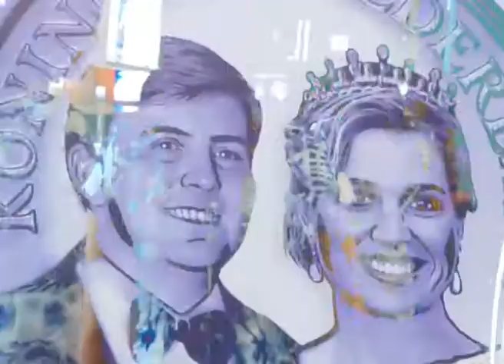Delft Blue Clip 2013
Video Collage Delft Blue Kaagman Works on Cumbia Sound Mix